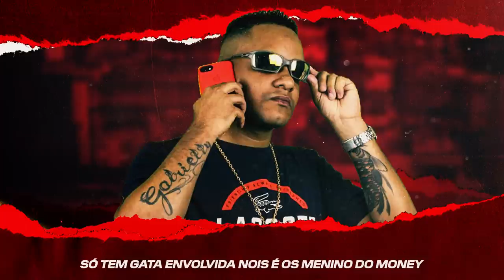MC Dodozinho - Gandaia (DJ Vitinho) Lançamento 2019 - Com a letra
Letra :
MC Dodozinho - Gandaia

Gandaia vai começar não tem hora pra acabar em
Começa na madrugada
Vai até o dia raiar

Só tem gata envolvida
Nois é os menino do money
Que faz leque em todos canto
Olho gordo cai e somo

De golf alemão lacrado Tem teto solar na nave
No pião com quatro loira Doida e pronta pro abate

Nois tem tudo que nois quer
Dinheiro carro mulher
A amante já até virou amiga da de fé

Vamo assim nessa pegada Curtindo o pico que estrala
Só não chama os vacilão não Por que a quadrilha embaça

Essa é a nossa rotina vivendo e sem da falha
Papando todas tarada que se acha na quebrada
Essa é nossa rotina fazendo só gol de placa